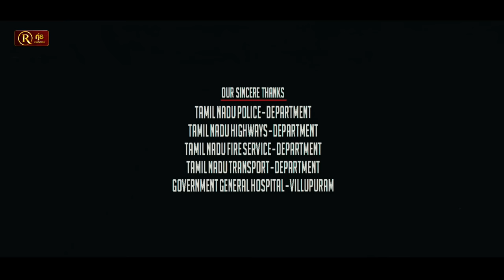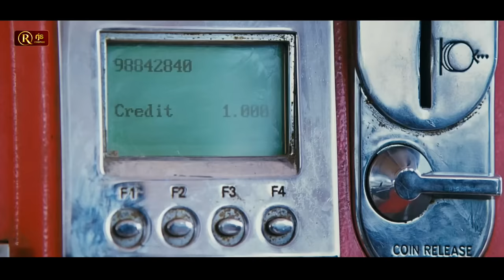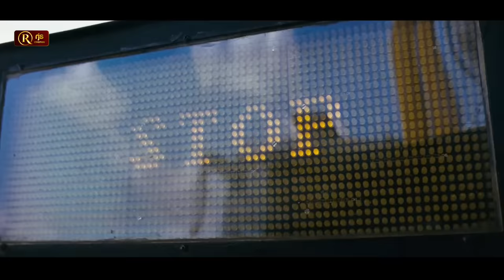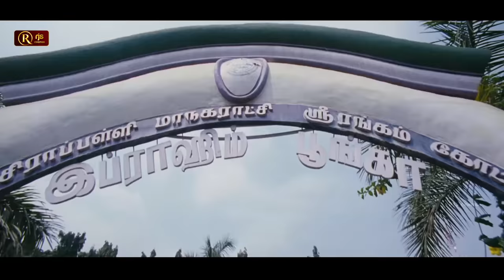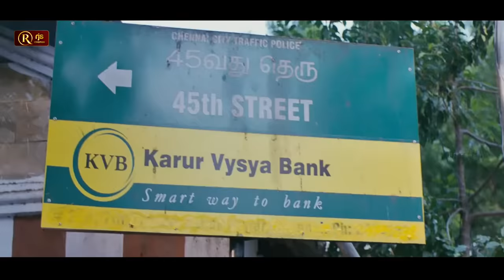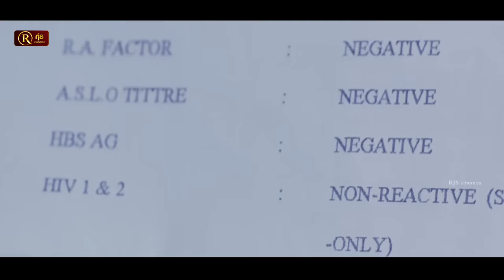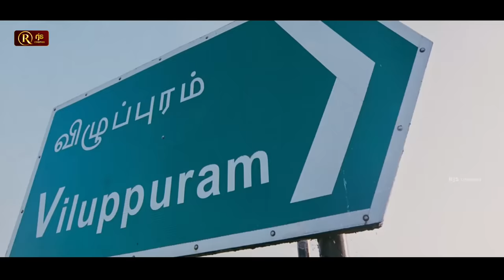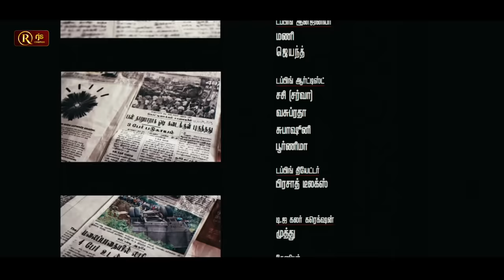Engeyum Eppothum Tamil Full Movie HD jai anjali sharvanand ananya armurugadas @RJSCinemas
Engaeyum Eppothum (transl. Anywhere, Anytime) is a 2011 Indian Tamil-language romantic drama road film written and directed by M. Saravanan in his Tamil debut, he had earlier directed the Telugu film Ganesh (2009). Starring Jai, Anjali, Sharwanand and Ananya, it was produced by A. R. Murugadoss in association with Fox Star Studios,[2][3] marking the studio's entry into Tamil cinema.[4]

The film illustrates two love stories—one set against the backdrop of Chennai and the other in Tiruchi—which join in the climax. The film released on 16 September 2011,[5] to very positive reviews, going on to become a critical and commercial success.[6] The film was dubbed into Telugu as Journey and released on 16 December 2011.[7] The film was later remade into Kannada as Endendu Ninagagi and in Bengali as Bojhena Shey Bojhena.

Directed by M. Saravanan
Written by M Saravanan
Produced by A R Murugadoss
Fox Star Studios
Starring
Jai
Anjali
Sharvanand
Ananya
Cinematography Velraj
Production
companies
AR Murugadoss Productions
Fox Star Studios
Release date
16 September 2011
Running time 138 minutes
Country India

RjsCinemas